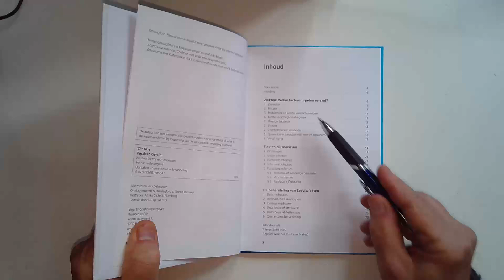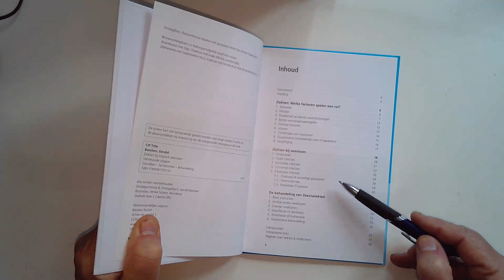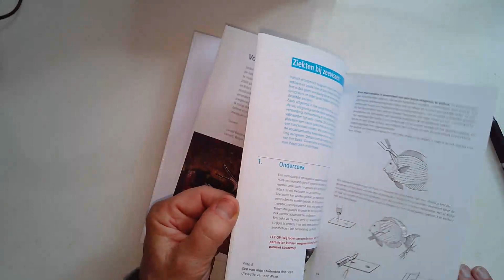Boek "Ziekten bij tropische zeevissen" van Gerald Bassleer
In een korte video van 2 minuten bespreekt de auteur Gerald Bassleer zijn boek over diagnose, preventie en behandeling van de belangrijkste ziekten bij de tropische zeewatervissen in ons aquarium!

Dit boek is direct te bestellen (in 4 talen: dus ook in het Nederlands) via volgende link: